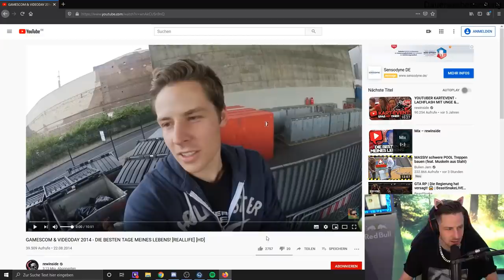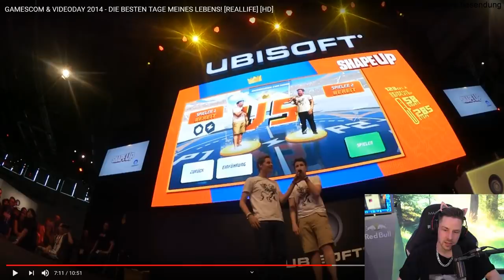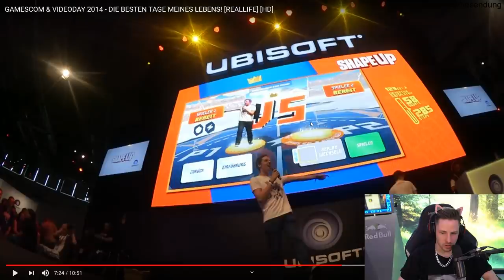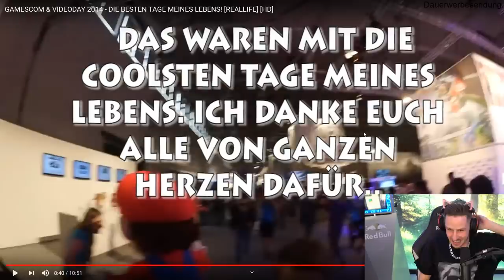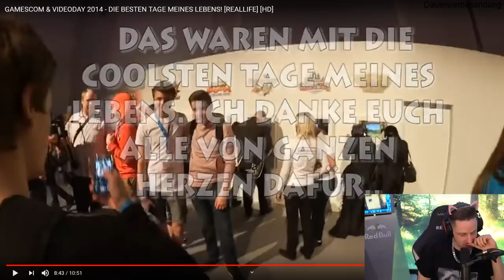Rewi REAGIERT auf ALTE VIDEOS (Ultra Cringe)